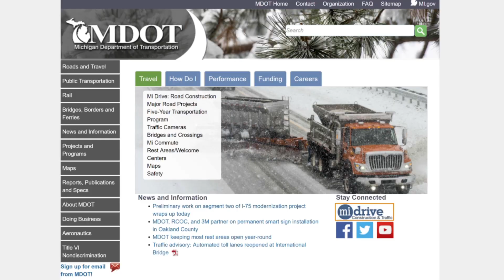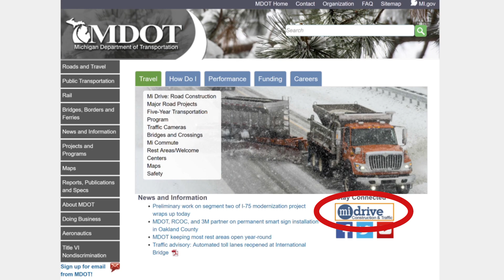Innovation Spotlight: Weather Responsive Management Strategies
Weather-responsive traffic management (WRTM) strategies increase the effectiveness of traffic operations during adverse road weather conditions and weather-responsive maintenance management (WRMM) strategies help reduce costs associated with winter maintenance.